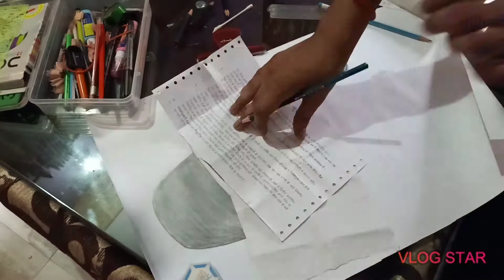How to draw Bhagat singh step by step || Bhagat singh Sketch